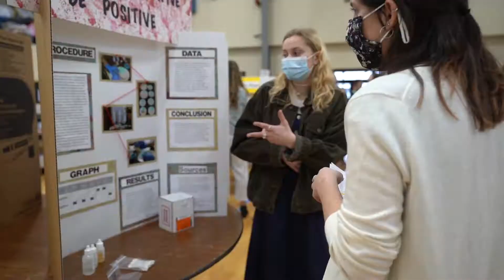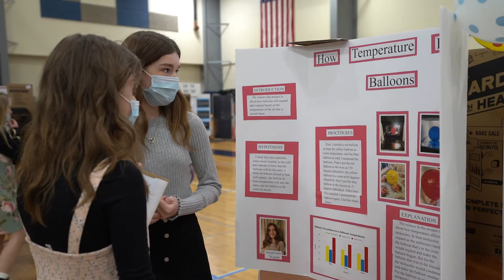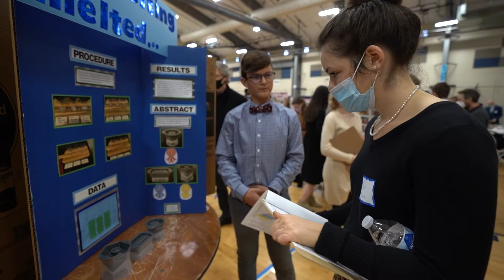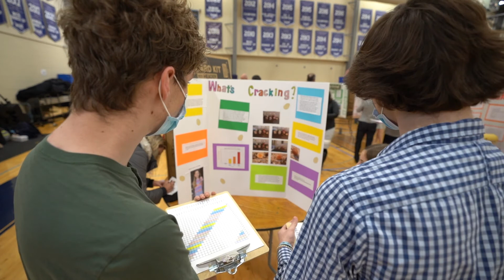Middle School Science Fair 2/12/21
We are very proud of our Middle School Science Fair.  Each year, all middle school students participate in a science fair.  We value the sciences and the hard work that students put in, so we invite 30 guest judges to come and students have to present their projects.  There are always donated cash prizes, which adds a little extra incentive.  Below are the 2021 WINNERS from each grade:

5th Grade

1) Dash Weber: Floating Marker Man  $100
2) Matt Dodd: The High Five $75
3) Nicholas Goodyear Brown: Water Pressure Rocket  $10 Chick F'let Gift Card

6th Grade

1) Ailynn SagRaves: Cupcake Wars $100
2) Eli Donnelly: Rockin' Rubik's $75
3) Nolan Jenkins: From Redstone to Rocket Cars $10 Chick F'let Gift Card

7th Grade

1) Wyatt Jones: Time to Come Clean  $100
2) Ensley Bass: Unfrozen  $75
2) Reese Richie: Mold Master $10 Chick F'let Gift Card

8th Grade

1) Lou Lou Donnelly: Ray of Emotion   $100
2) Rylee Thompson: The Great Glucose Test  $75
3) Marcus Fee: Radiation Around Us   $50
3) Harper Farrow: Don't Be So Negative, Be Positive  $50
3) Claudia Neely: Testing Hydrous Filters $50

Filmed by: Stacee Strickland and Logan Yoon
Edited by: Senior, Logan Yoon